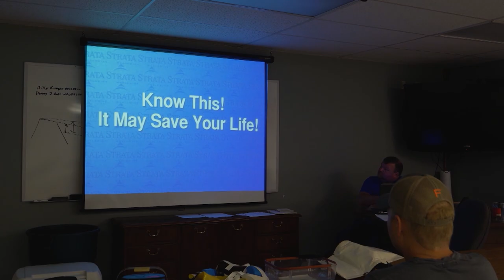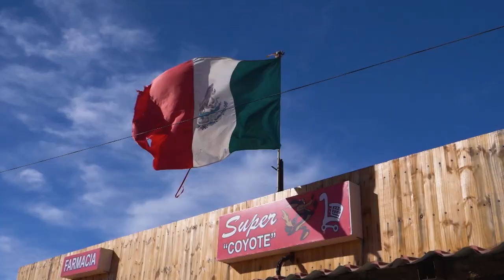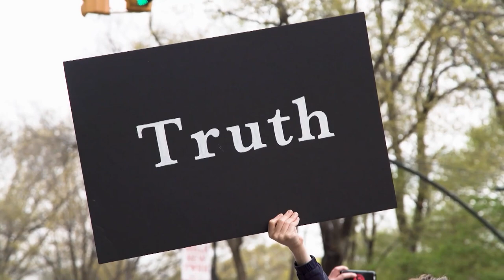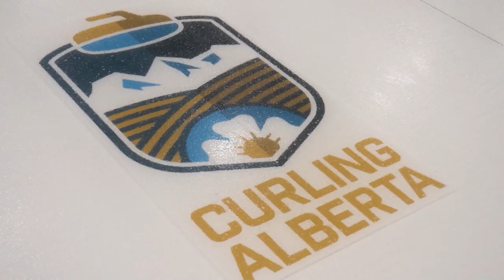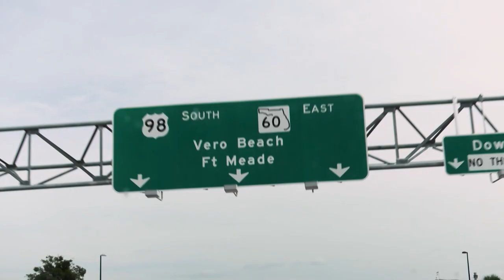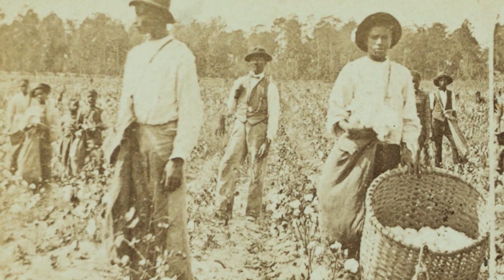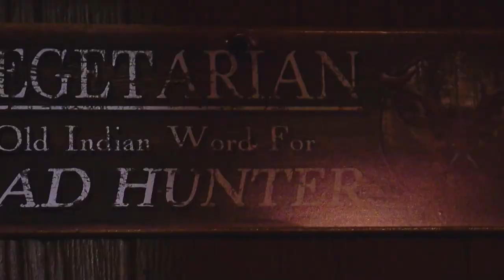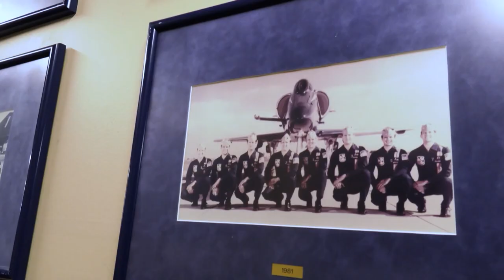Nick's Wild Ride: Global Adventures | USA, Canada, Mexico | FD Survive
Join Country Music Artist Nick Hoffman as he travels the world to explore the sights, sounds, food, culture, and music of the places he hunts and fishes. You never know what will happen when Nick gets his hands dirty as he digs deep into what makes these places tick. Nick hunts for non-typical species in non-typical places and soaks up whatever craziness comes his way in the process.

00:00:00 Mining for Elk
00:20:24 Borderlands
00:40:54 Ice, Rocks and Antlers
01:00:56 Deep Fried Dinosaurs
01:20:57 Roll Quail, Roll!
01:41:01 Blue Water and Blue Angels